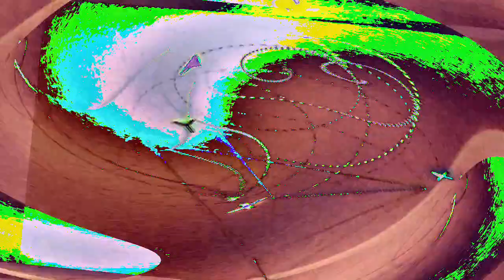[EPILEPSY WARNING] Movie 23 01 10 09h50m53s *Photosensitivity Warning*